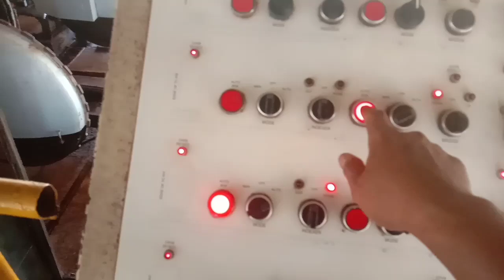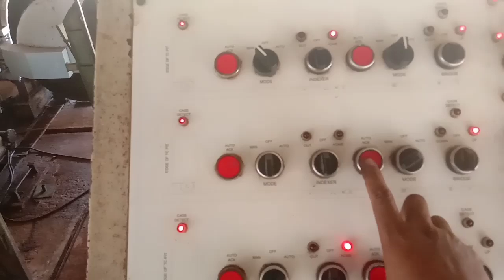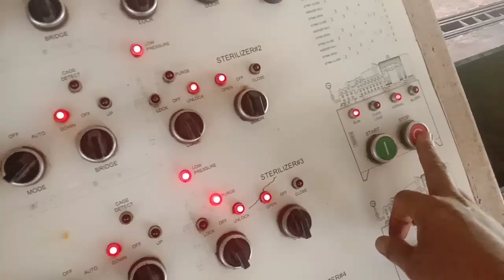Buka STERILIZER dg SATU JARI!!! SAYA SERIUS!!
BW chanel adalah chanel milik seorang karyawan pabrik pengolahan kelapa sawit swasta,minyak goreng yang teman teman pakai semua melalui proses ini,,agar lebih tau seperti apa prosesnya,mesi mesinnya,,perbaikanya seperti apa,,silahkan subscribe chanel ini,jangan lupa klik tanda lonceng agar tau kalau saya upload video tentang pabrik sawit,,

semua musik dan audio didapatkan dari free lisensi of youtube,,
Beberapa musik di ambil dari situs download musik bebas royalti di:

Intro Made with intro maker by play store
Tumnail by tumnail maker by playstore,,
Beberapa tumnail di buat melalui aplikasi photoshop touch

Salam BW Chanel